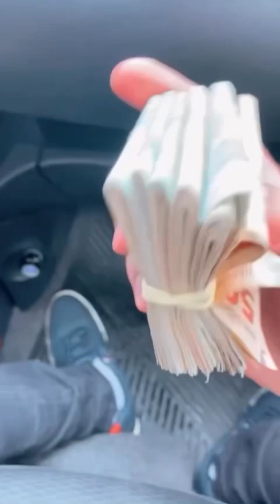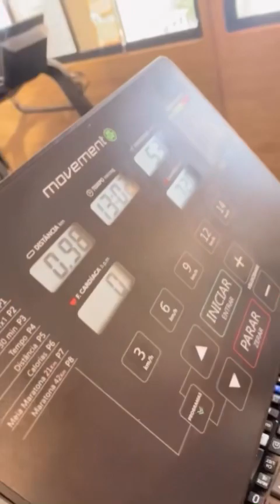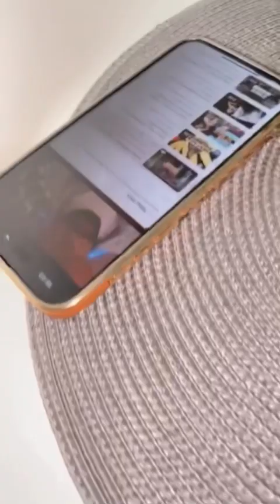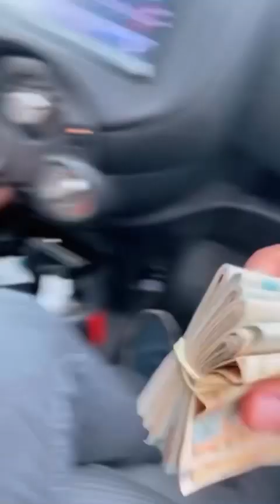Bom dia melhor forma possível🥰